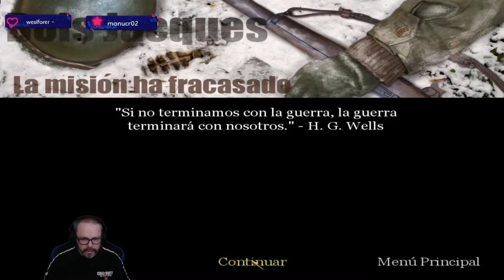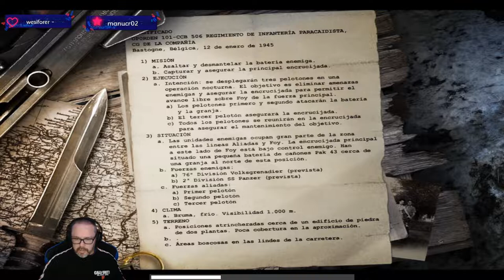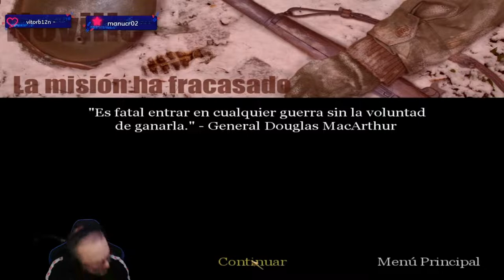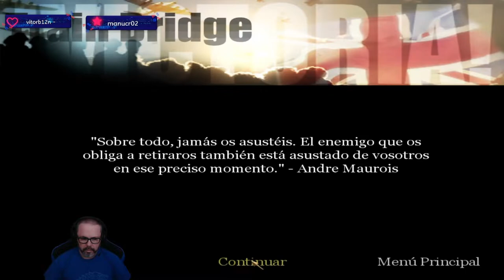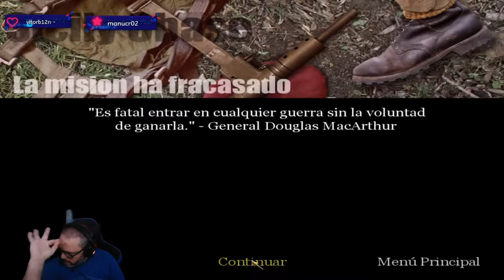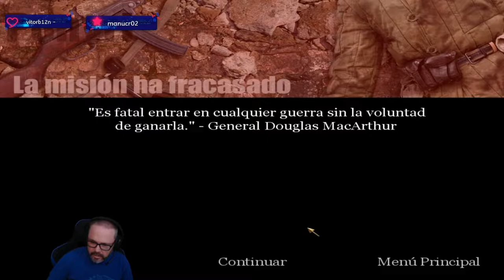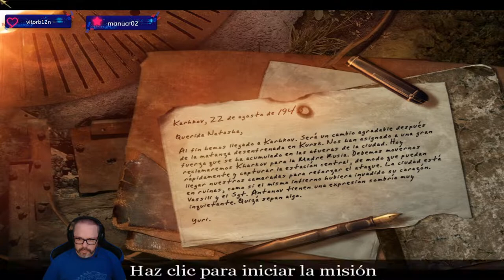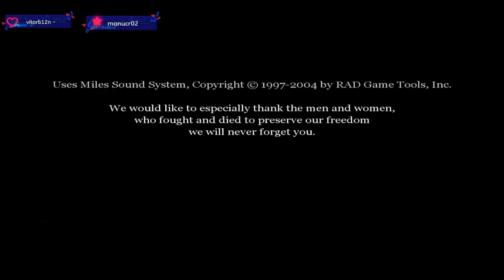Call of Duty United Offensive -- Campaña Completa - TODOS LOS CALL OF DUTY EN 2021